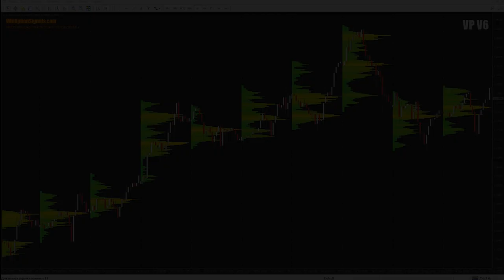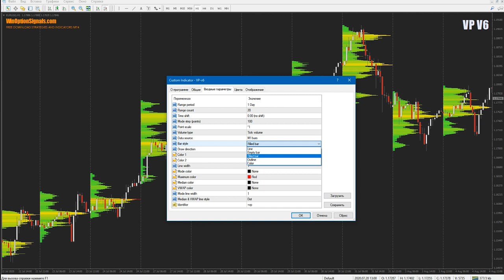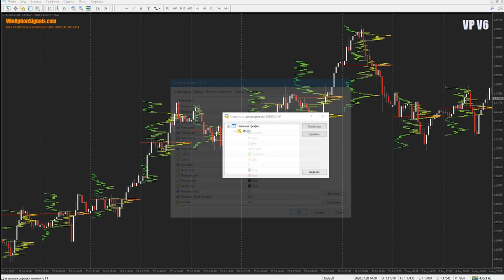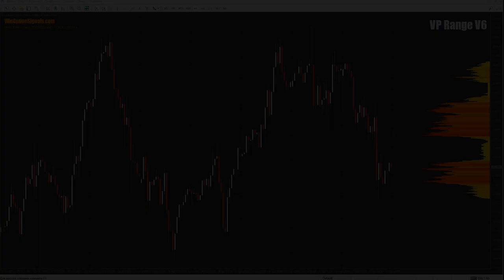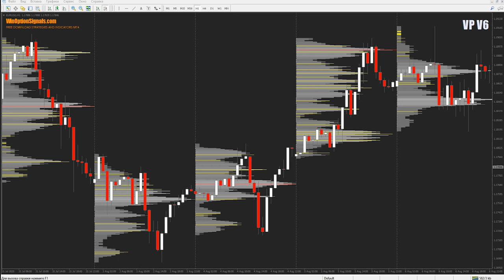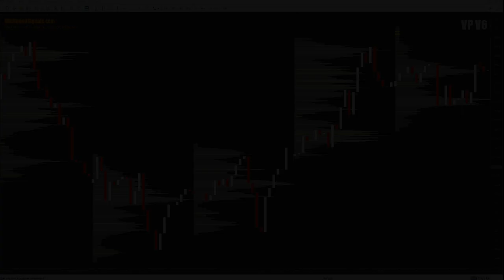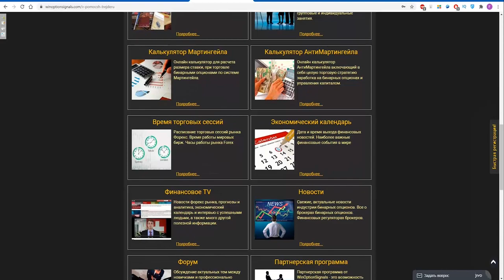Индикаторы профиля рынка VP V6 и VP Range V6. Как торговать по профилю? Binary option indicator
В этом видео мы подробно рассмотрели такие индикаторы профиля рынка для MT4, как VPV6 и VPRangeV6. Благодаря этим индикаторам у каждого трейдера появляется возможность строить объемный профиль рынка на любом инструменте и таймфрейме, используя только тиковые объемы. Построенный профиль позволяет видеть важные ценовые зоны и уровни, подкрепленные объемом, от которых в будущем цена оттолкнется с большой вероятностью. Также в видео мы рассказали о настройках этих индикаторов и показали самые эффективные способы покупки бинарных опционов от объемных уровней.